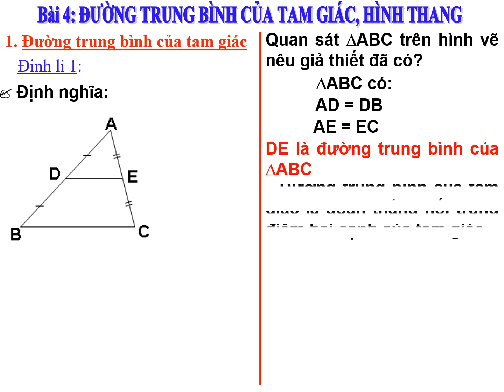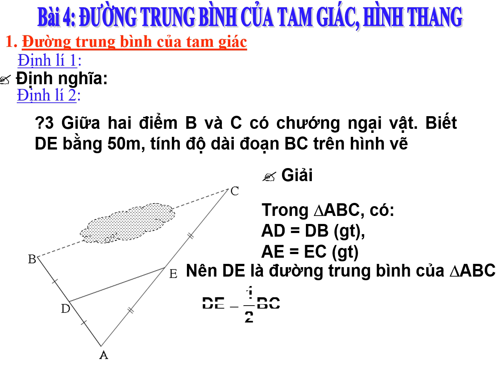Toán 8 - Đường trung bình của tam giác